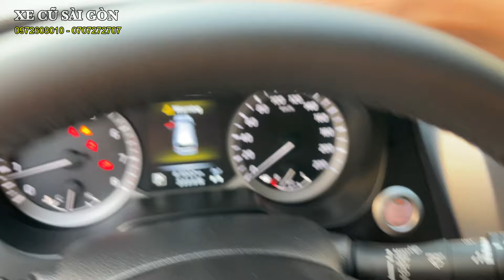Cùng Phân Khúc Mà Rẻ Hơn Fortuner Nhiều Lắm: Nissan Terra Nhập Thái, Bản cao cấp nhất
Xe Cũ Sài Gòn bán xe: Nissan Terra 4x4 2.5AT V 2019 Nhập Thái

- Model: Nissan Terra 4x4 2.5AT V Bản cao cấp nhất
- Sản xuất: 2019
- Biển số: Sài gòn
- Màu: Xám
- Odo: 61.000 km
- Xuất xứ: Thái Lan

Trang bị: Màn hình Android, camera 360, cảnh báo điểm mù, cảnh báo làn đường, màn hình 9 inch, đèn LED, smartkey, ghế điện, điều hoà tự động 2 vùng, cốp điện, 6 túi khí, phanh ABS, phân bố lực phân điện tử, cảm biến áp suất lốp, hổ trợ lực phanh khẩn cấp, kiểm soát hành trình, khởi hành ngang dốc, hổ trợ đổ đèo, camera hành trình, cảnh báo va chạm, vv…

1. Động cơ, hộp số chưa từng đại tu.
2. Không đâm đụng ảnh hưởng tới khung xương, kết cấu xe.
3. Không thuỷ kích.
4. Hồ sơ, pháp lý rõ ràng.
5. Nguồn gốc xuất sứ rõ ràng.